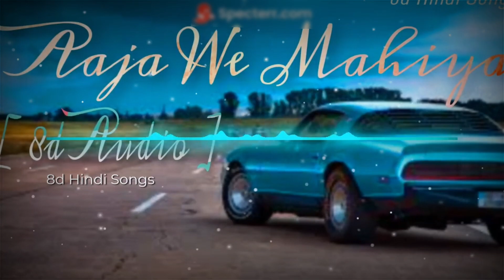Aaja We Mahiya 8d Audio - Imran Khan | 8d Hindi Songs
🎧 Use headphones and close your eyes to get the best experience.

Credit :-

Put your suggestions in the comment box.

Feedback :-

I hope  You must have liked my 8d bass boosted song here a lot and will definitely go by commenting like.

8d Hindi Songs 🤗🎧🔥